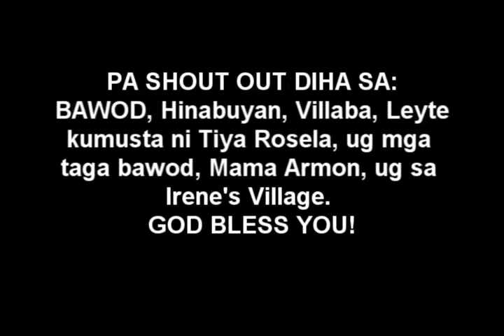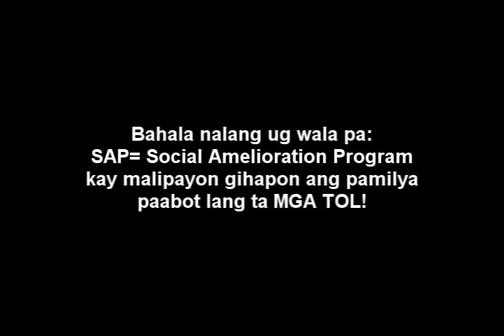MY ENERGETIC COUSIN COUPLE pasayawa ko day